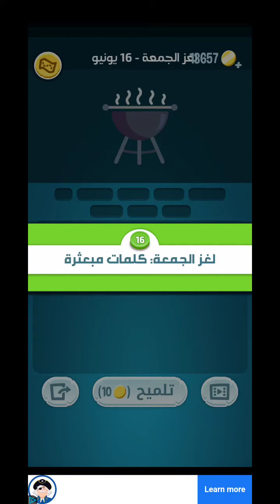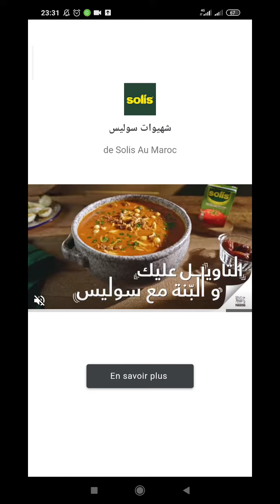لغز الجمعة 16 يونيو 2023 كلمات كراش